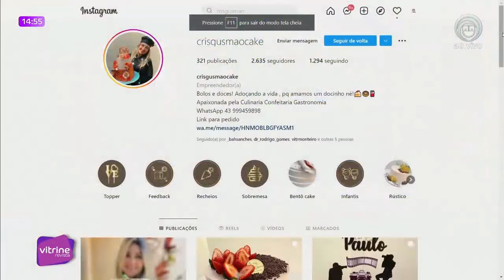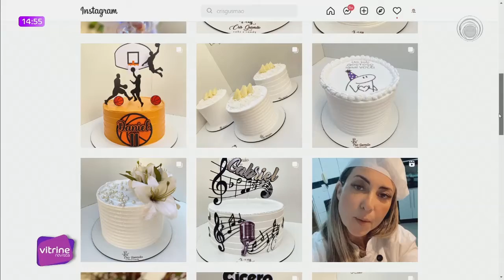30-05-22 VITRINE REVISTA BL 03